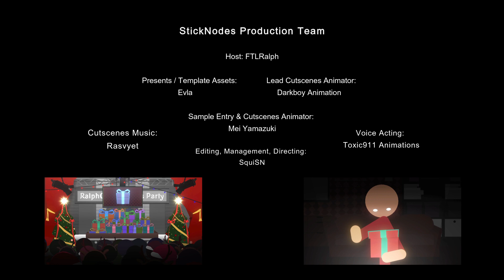Merry Madness Collab Sample Entry【 Sticknodes 】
╣ Credits ╠

═══ PRODUCTION TEAM ═══
◈ Host: FTLRalph

My Illustrations :
► DeviantArt : meiyamazuki